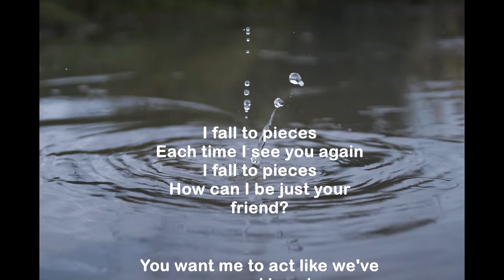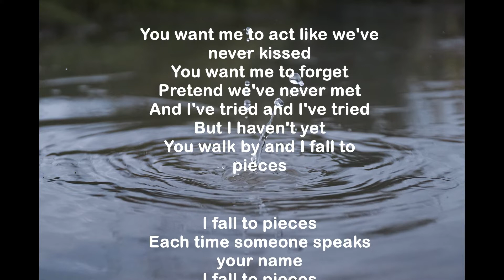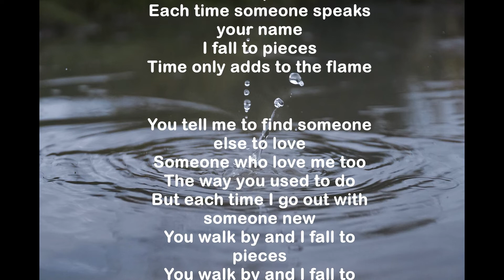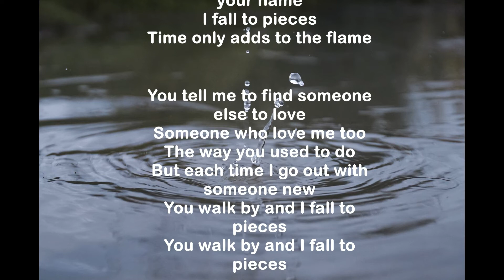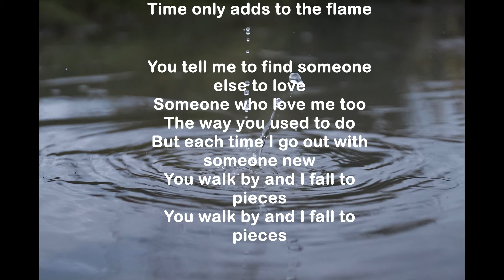16 : I Fall To Pieces (Another Version) - Patsy Cline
RANKING 16 : 1961 Aug. 3rd Week (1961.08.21)